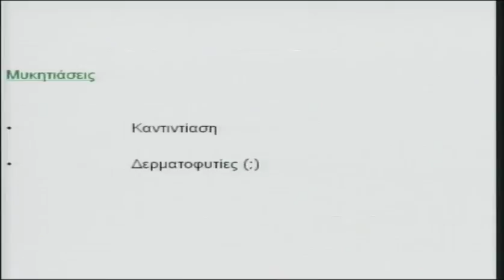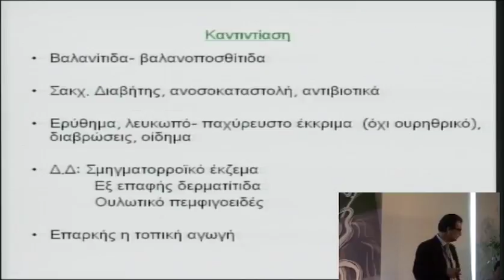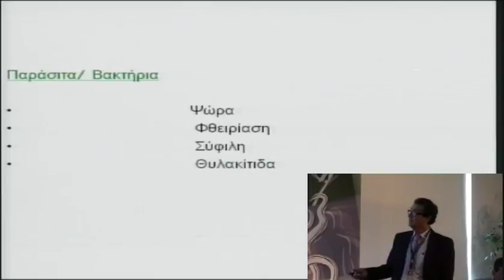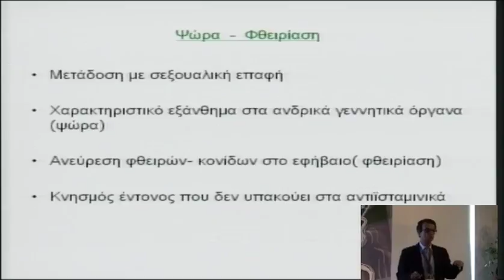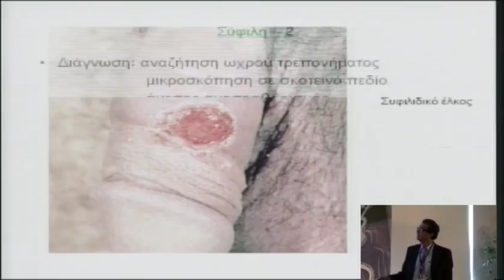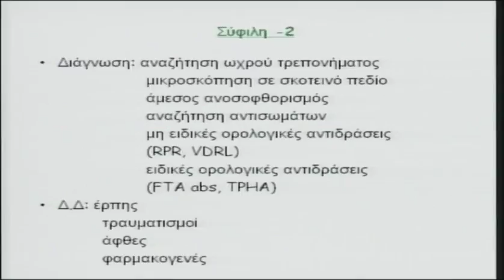4o diadr friday 16 1